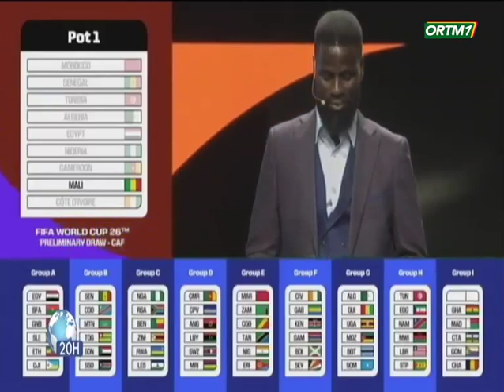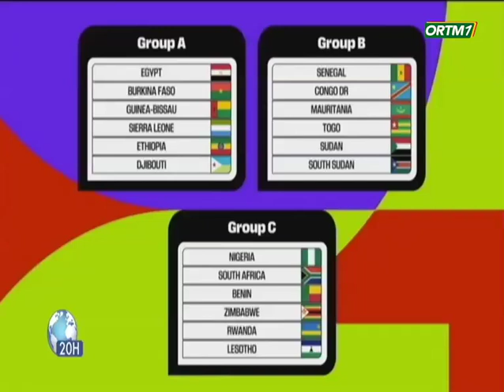Éliminatoire de la coupe du monde 2026 : Le sort du Mali d'après les resultats du tirage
ORTM-SPORT : Éliminatoire de la coupe du monde 2026 : Le sort du Mali d'après les resultats du tirage